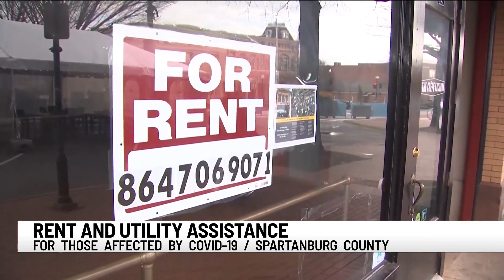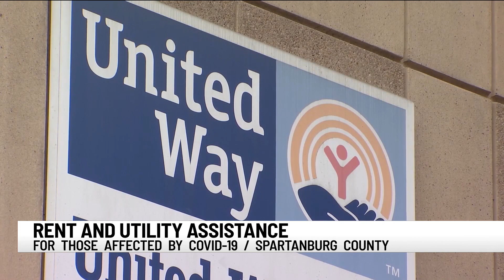Applications open for rent & utility assistance in Spartanburg Co. for residents impacted by COVID-1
Applications open for rent & utility assistance in Spartanburg Co. for residents impacted by COVID-19